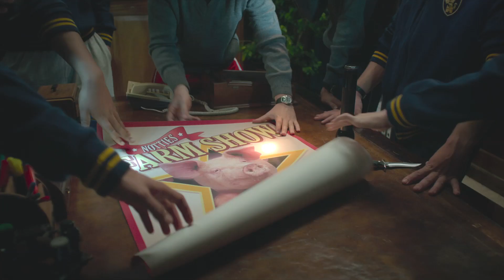Official Spud - The Madness Continues ... movie trailer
The much anticipated trailer for Spud - The Madness Continues, starring Troye Sivan and John Cleese.